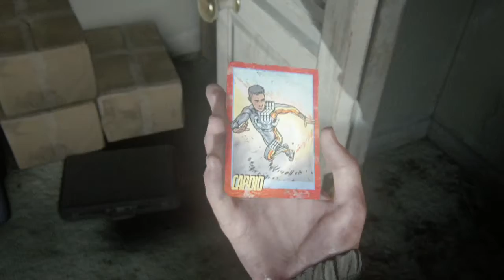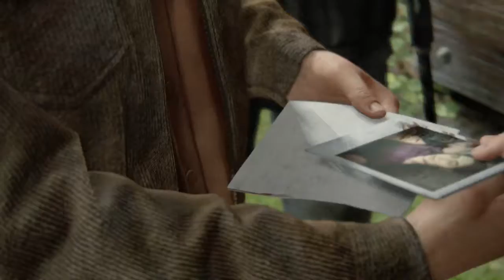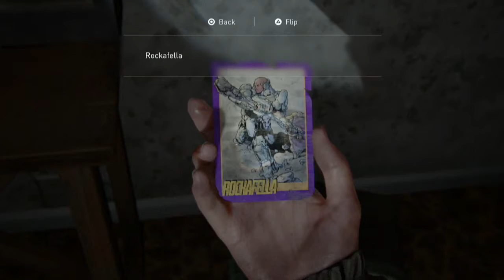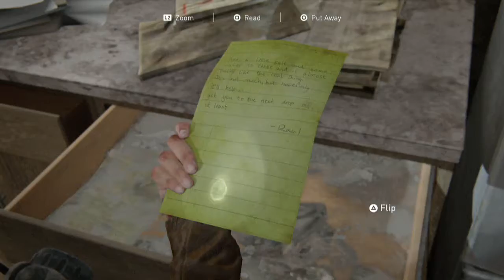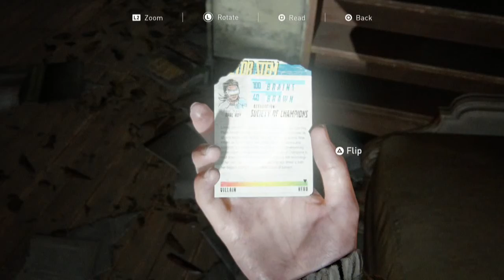The Last of Us Part 2 Walkthrough (Chapters 10 & 11): Eastbrook Elementary & Capitol Hill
Things go downhill for Ellie & Dina pretty quickly, but the power of love wins all.